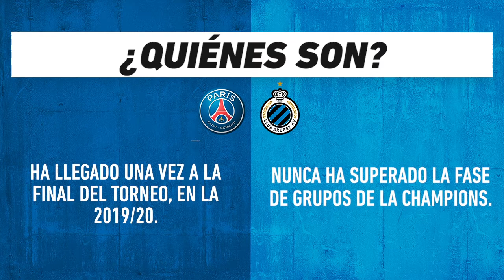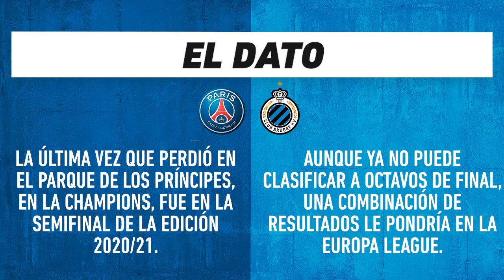PSG vs Club Brugge: Champions League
El cuadro parisino recibe al Brugge en la jornada 6 de la Liga de Campeones de la UEFA